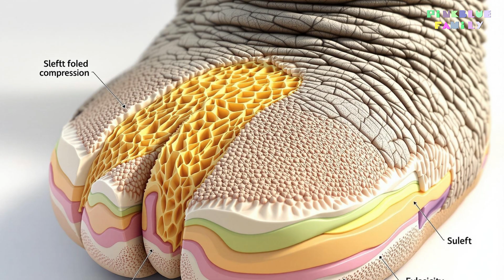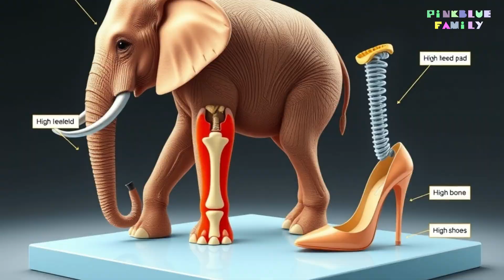🐘 African Elephant Song 🐘 🎶 | PinkBlue Family Original | No Mid-Roll Ads | High-Quality WAV Audio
🌟 Song Description 🌟
Hello there! 🤗 PingBle Family proudly presents our exciting original children's song, 'African Elephant'! 🎵

🌍 Discover the amazing secrets of Earth's largest land animal - the African elephant! 🔍 📚 We've packed scientifically accurate information into fun lyrics perfect for young curious minds! 👧👦

🎤 What you'll learn in this song:

🦒 Impressive height (4m) and weight (6 tons)
👃 Trunk with 150,000 muscles for amazing abilities
👠 Unique feet that walk on tiptoes like high heels
👂 Ears that can hear sounds from 3km away
🧠 Remarkable memory that never forgets a path
👪 Family-centered life led by female matriarchs
💬 Communication through ground vibrations
🔊 Produced in high-quality WAV audio for the clearest sound experience! 🎧 ⏯️ Enjoy uninterrupted listening with no mid-roll advertisements! ✨

📚 Educational Value 📚
This song offers so much more than just entertainment! 🧩

🦓 Learn basic zoology in a fun and engaging way
📏 Understand concepts of size and weight naturally
🔬 Discover how body parts function and adapt
🌿 Explore animal ecosystems and social structures
💡 Experience scientific facts through playful learning
💚 Develop appreciation for nature and wildlife conservation
🏫 Perfect educational resource for kindergartens and elementary schools! 👨‍🏫👩‍🏫 🏠 Enjoy learning together as a family at home! 👨‍👩‍👧‍👦

🎮 Elephant Quiz Time! 🎮
Test what you've learned about African elephants:

🤔 How tall can African elephants grow? a) 2 meters b) 4 meters c) 8 meters

🤔 How many muscles does an elephant's trunk have? a) 15,000 b) 50,000 c) 150,000

🤔 How do elephants drink water? a) They suck water directly through their trunk into their body b) They dip their mouth into water c) They suck water with their trunk and pour it into their mouth

🤔 How do elephants cool their bodies? a) By sweating like humans b) By flapping their ears like fans c) By rolling in mud only

🤔 How long is an elephant's pregnancy? a) 9 months b) 12 months c) 20 months

🤔 Who leads an elephant family? a) The oldest male b) The female matriarch c) The youngest elephant

🤔 How do elephants communicate over long distances? a) By making trumpet sounds only b) By creating ground vibrations with their feet c) By flapping their ears

🤔 How many toes do elephants have on their front feet? a) 3 b) 4 c) 5

Answers: 1b, 2c, 3c, 4b, 5c, 6b, 7b, 8c